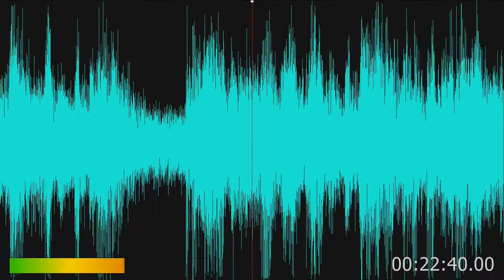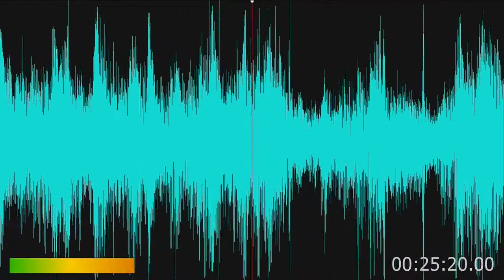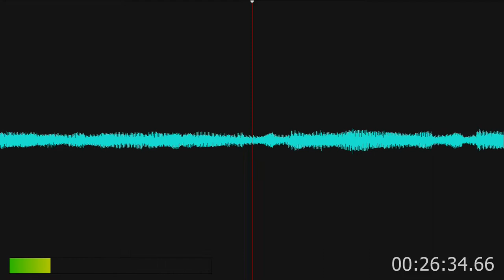Radio Uj24 news il podcast del radiogiornale dell'Umbria 3 ottobre 2022